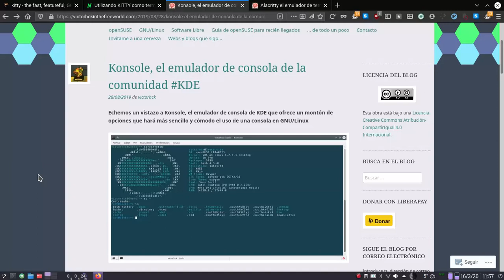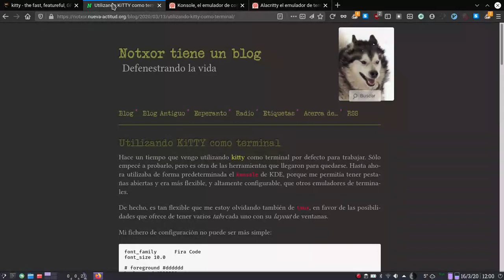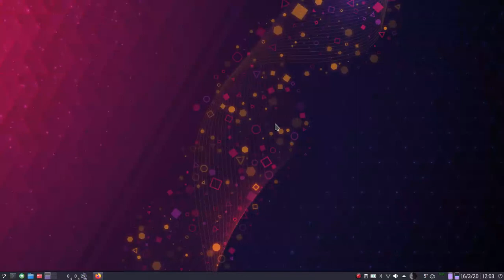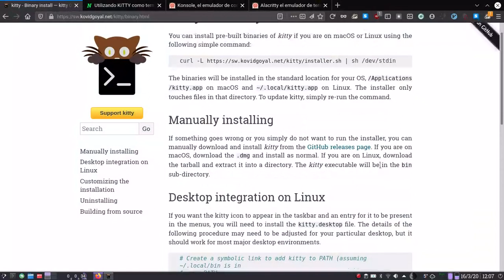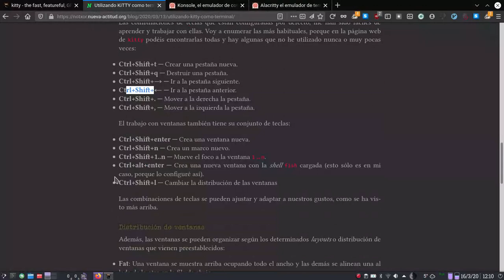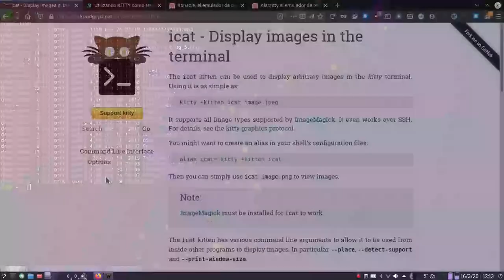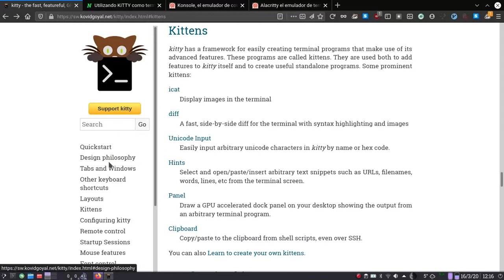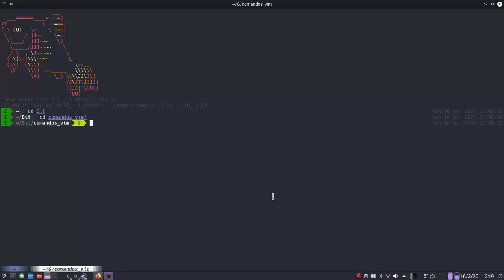Kitty un emulador de terminal en Linux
Veamos un video tutorial sobre Kitty un emulador de terminal disponible para GNU/Linux
Más info en mi blog: